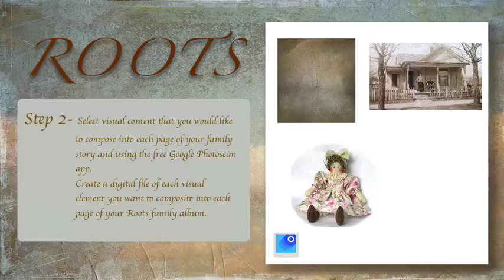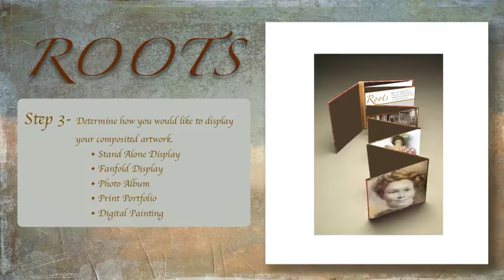Roots Part 1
College professor shares his “Roots” Digital Art class project by using the free Google PhotoScan app to digitize your shoe box of old family snapshots and turning them into family treasures. The composited artwork can be used to create Desktop Displays, Fanfold Family Stories, Portfolio Print Case and Custom Family Albums. His step-by-step process using the Photoshop application transforms photographs into fine art.